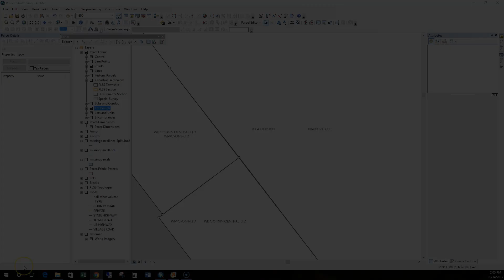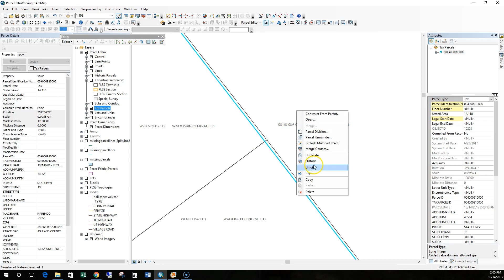ArcGIS Parcel Fabric Editing #12- Gaps and Slivers fixed using Rejoin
In this video, Jonathan Hodel takes you through the process of fixing gaps and slivers in Esri's Parcel Fabric while using the Rejoin tool.